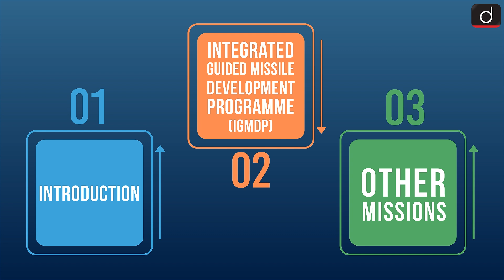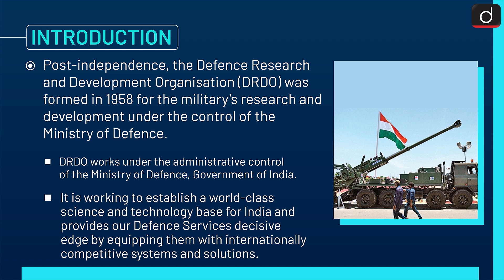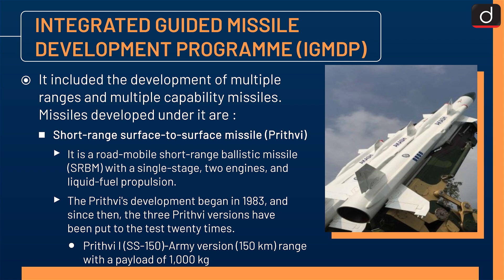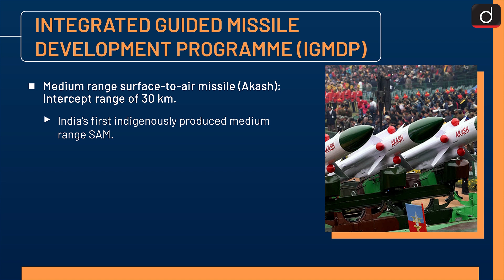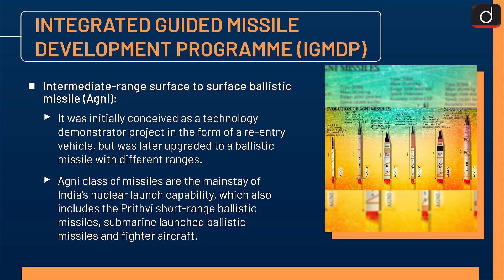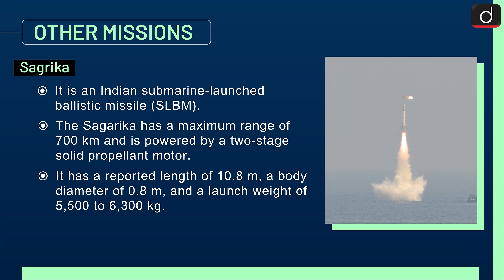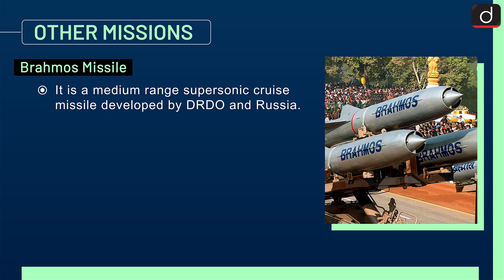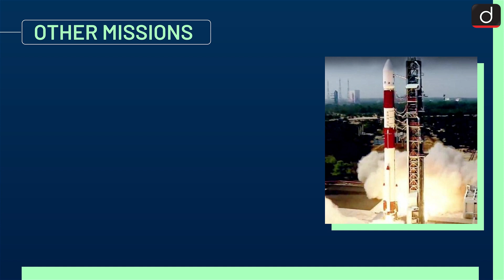Important Missions of Defence Technology and DRDO (Part 01) - Simplified | Drishti IAS English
The defence industry of India is a strategically important sector in India. India has the third largest annual defence budget behind the USA (US$732 b) and China (US$261 b). India has a domestic defence industry of which 80% is government owned. Post-independence, the Defence Research and Development Organisation (DRDO) was formed in 1958 for the military’s research and development under the control of the Ministry of Defence.
Introduction
Integrated Guided Missile Development Programme (IGMDP)
Other Missions

Drishti IAS English presents to you a programme, SIMPLIFIED - covering all static relevant and important topics from UPSC and state PSC points of view.

In this program, one particular topic of a subject will be discussed in a comprehensive and concise manner covering factual information along with conceptual ideas. This will make it easy for the aspirant to understand, retain and draw interlinkages. This programme will help not only in prelims but also in all Mains as well as in Essay papers.